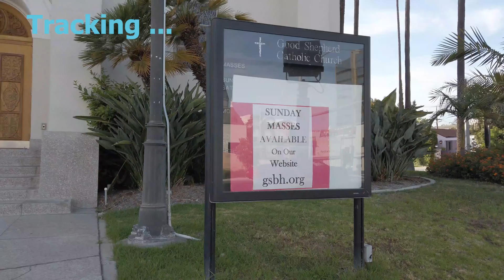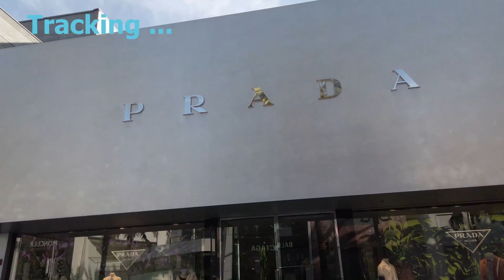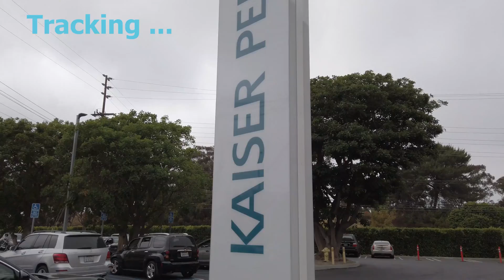Big Data in Today's Troubled Times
Given the stresses of today's times with a pandemic, and civil unrest, is Big Data (or the intensive collection of our personal information by government and Internet corporations) relevant? Is it something we need to care about?

Or we just go about our business and go out on the streets in protest for either side like it's 1990? Times have changed. The simplicity of 1990 is gone. It's a complex world involving Big Data and many hidden players with secret agendas and activities.

Privacy Focused Social Media - Open Source - Encrypted Communications

Store for BytzVPN, BraxWifi Router, De-googled Privacy Phones, Linux phones, and merchandise

Please follow me on Odysee! (Previously LBRY.tv)